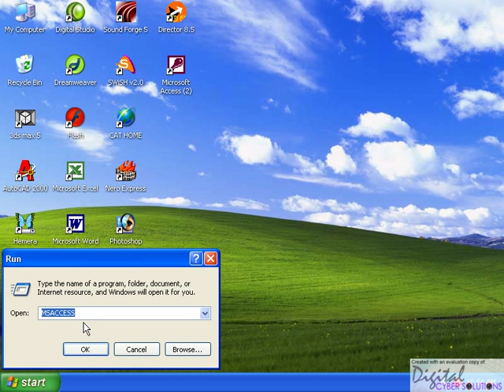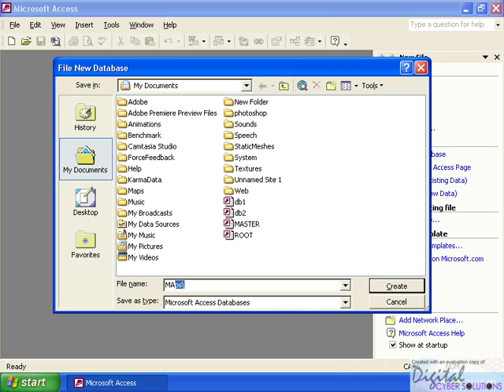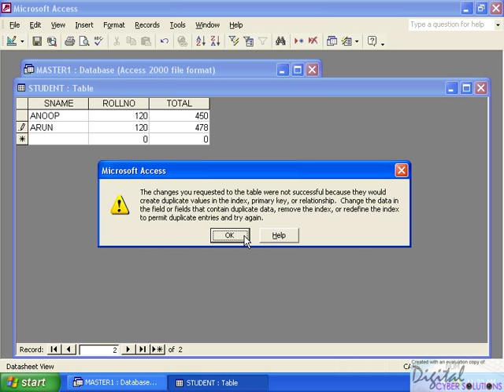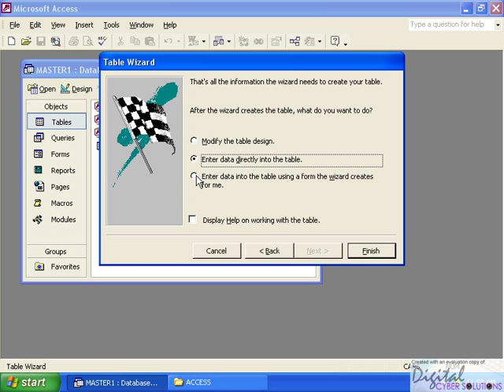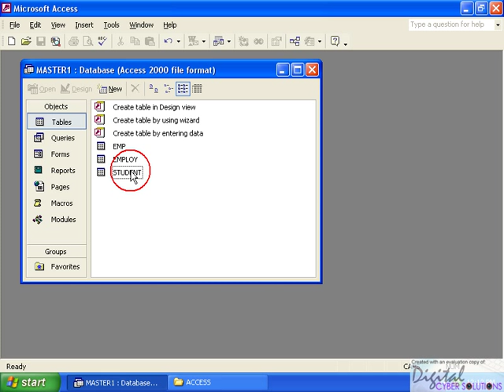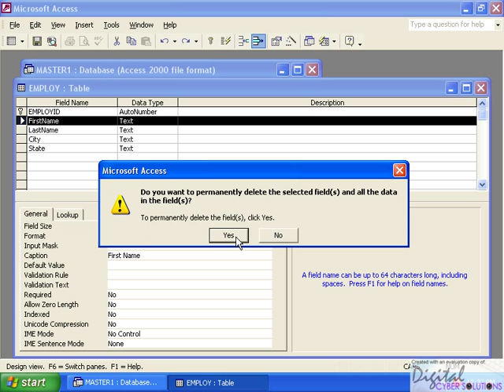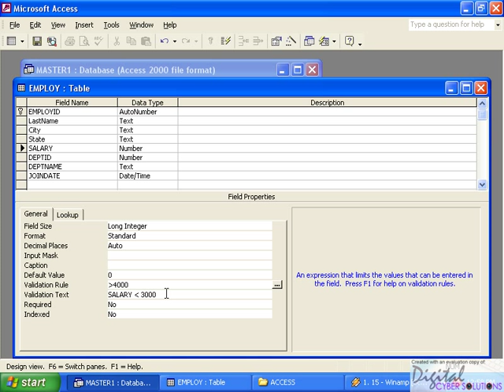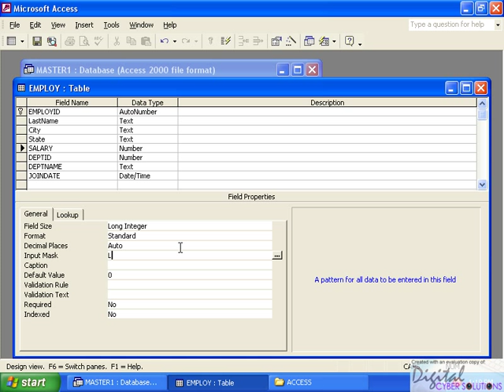access (1).avi Malayalam tutorial മലയാളം പഠനം